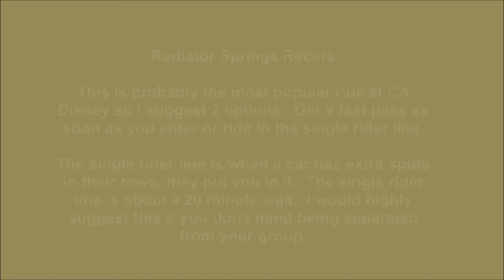*NEW* Full Ride: Radiator Springs Racers in Cars Land at Disney California Adventure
Full Ride: Radiator Springs Racers in Cars Land at Disney California Adventure

Ride : 0:33 ~ 4:28

As you first enter the ride you immediately enter though a valley gorge much like in the original Cars movie that takes you through lots of different scenery.  You end up in Radiator Springs and see all of the Cars characters in lifelike cartoon form.

At the end of the ride you end up racing another car next to you for a nice good rush that appears to be going 60-70 mph to end the ride.  This is the most amazing area of all of Disneyland.